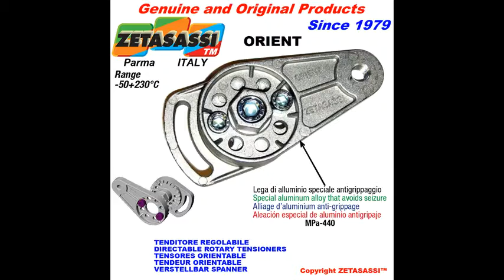TENDITORI ORIENTABILI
TENDITORI ORIENTABILI E REGOLABILI

Il tenditore orientabile ORIENT lavora come un dispositivo fisso, quindi al suo interno non si trovano ne molle elicoidali ne elastomeri, l’assenza di materiali sintetici, permette a ORIENT di lavorare ad alte temperature.

La sua peculiarità sta nel fatto che può essere orientato a piacere, sia prima del montaggio che successivamente, qualora l’allungamento della cinghia o della catena richieda una correzione della tensionatura.

Ciò è reso possibile grazie a una dentatura realizzata sulla base e sulla leva, che permette di assemblare le due parti ad ogni 15° di rotazione per tutti i 360° disponibili, questo significa 24 posizioni tra base e leva, in più è presente un asola di regolazione che serve anche per l’antirotazione del prodotto.

La base e la leva sono realizzate in lega di alluminio ad altissima resistenza con carico di rottura di 440MPa.

La base ha 6 fori filettati per il fissaggio orientabile della leva, un foro centrale e un asola di regolazione e antirotazione per il posizionamento e fissaggio sul telaio o piano dove è alloggiato l’elemento.

La leva reca 8 fori per fissaggio variabile alla base e un foro per il montaggio dei vari accessori, ogni 15° due fori della base vengono a coincidere con i fori sulla leva , tramite due viti avviene il serraggio tra le due parti. Questa caratteristica rende il prodotto versatile ed adattabile ad una casistica ampia di applicazioni e permette molteplici soluzioni in fatto di ingombro e posizionamento.

Per la regolazione del prodotto è stato ricavato un esagono per chiave da 22m\m al centro della base, basta semplicemente sbloccare l’asola antirotazione, ruotare il prodotto per ripristinare la tensione della trasmissione, se non fosse sufficiente basterà spostare la dentatura successiva tra leva e base.

E’ un ottima alternativa per chi non necessita di un tenditore automatico, ma allo stesso tempo ha problemi di ingombro posizionamento sulla macchina.

Possono essere forniti di pattini tendicatena in polietilene 1’000’000 UHMW coefficiente attrito dinamico 0,06 acciaio a secco, oppure di pignoni tendicatena, rulli tendicinghia e pulegge folli.